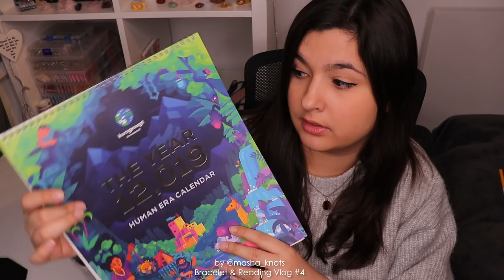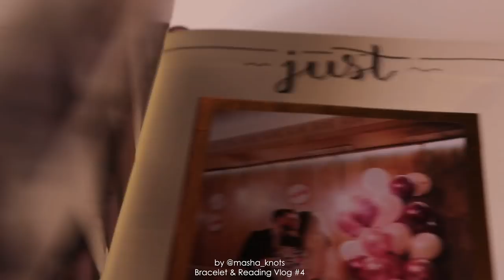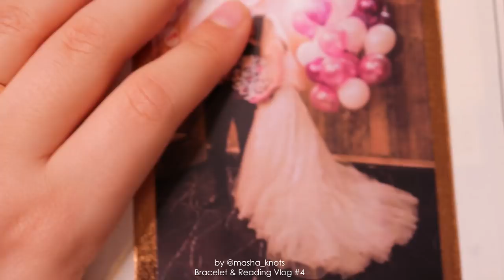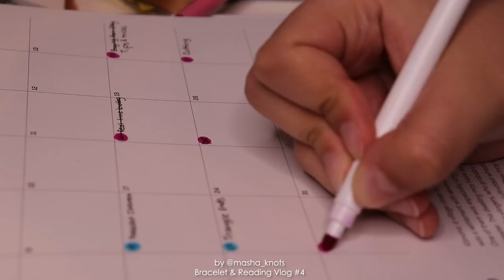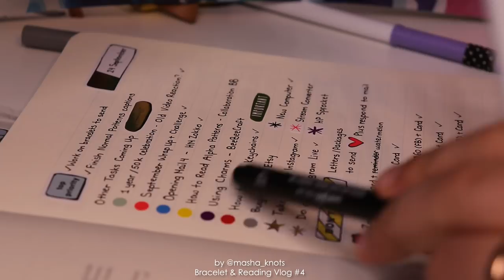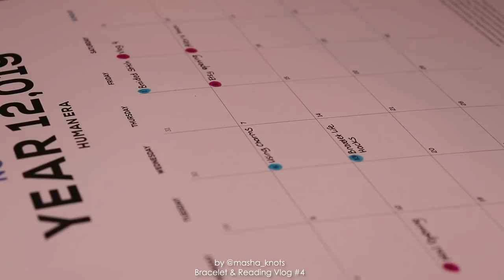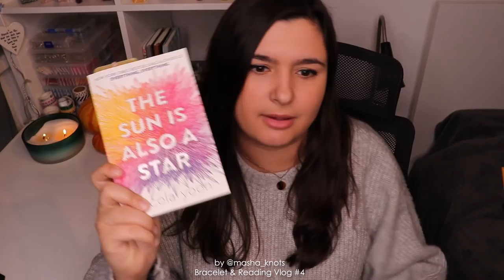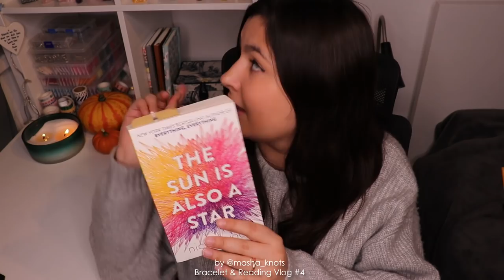PLANNING OUT VIDEOS & JOURNALLING [CC] || Vlog #4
Hey guys! In this video I plan out my schedule for videos in my journal and talk about some books.

CAPTIONS
Captions by Lu, Maryam, @Craftanatic

Background: Nokiaa, nofeels - Ful Off